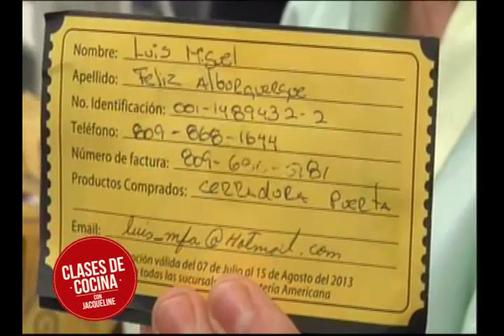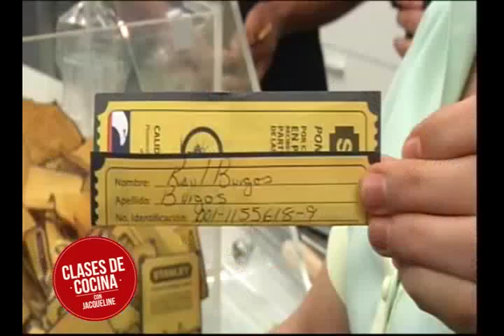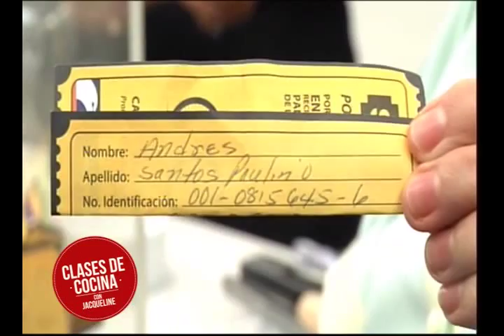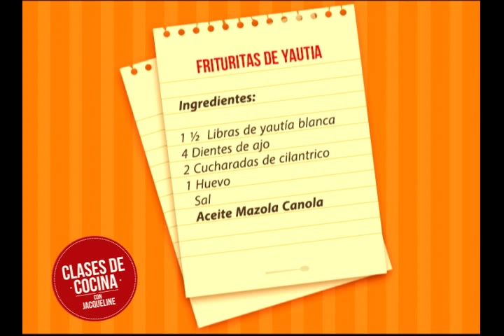Clases de Cocina con jacqueline henriquez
para el dia de hoy le traemos un chambre de maiz con coco y unas frituritas de yautia espero la disfruten tambien pueden encontrar mas recetas y tips en nuestra pagina